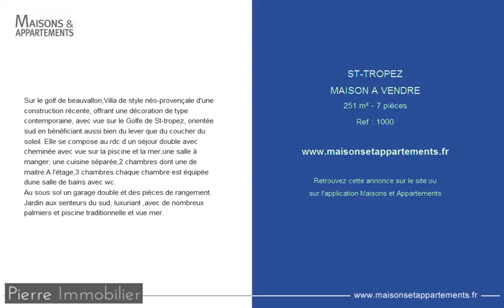ST-TROPEZ - MAISON A VENDRE - 251 m² - 7 pièces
Référence : 1000
Sur le golf de beauvallon,Villa de style néo-provençale d'une construction récente, offrant une décoration de type contemporaine, avec vue sur le Golfe de St-tropez, orientée sud en bénéficiant aussi bien du lever que du coucher du soleil. Elle se compose au rdc d un séjour double avec cheminée avec vue sur la piscine et la mer,une salle à manger, une cuisine séparée,2 chambres dont une de maitre.A l'étage,3 chambres.chaque chambre est équipée dune salle de bains avec wc.
Au sous sol un garage double et des pièces de rangement.
Jardin aux senteurs du sud, luxuriant ,avec de nombreux palmiers et piscine traditionnelle et vue mer.

Cette annonce vous est proposée par l'agence PIERRE IMMOBILIER